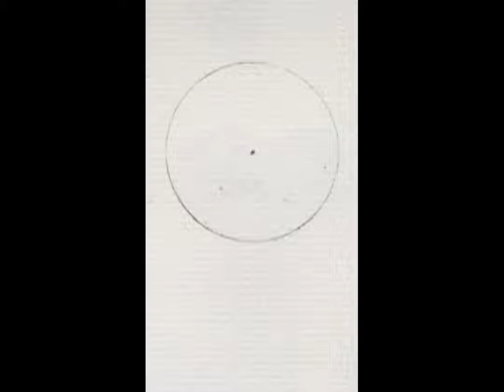Mountain dial watch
watercolor VietNam's mountain